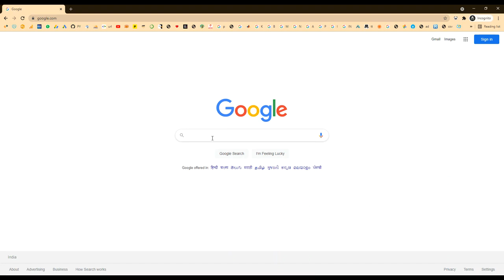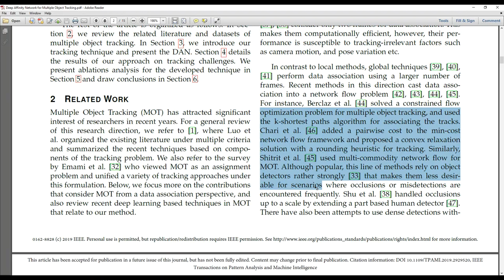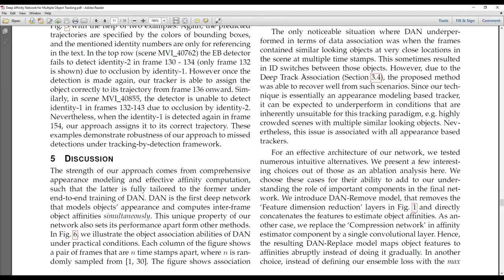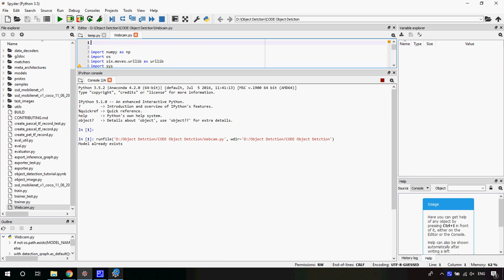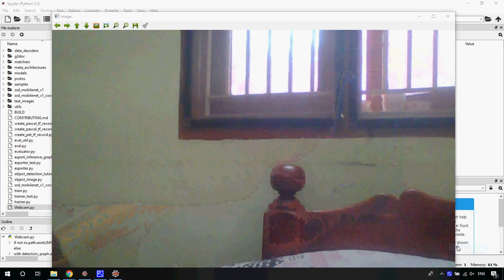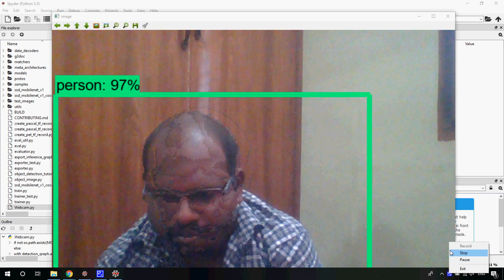Deep Affinity Network for Multiple Object Tracking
IEEE PROJECTS 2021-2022 TITLE LIST
MTech,BTech,BE,ME,B.Sc,M.Sc,BCA,MCA,M.Phil

 * Complete Source Code
 * Complete Documentation
 * Complete Presentation Slides
 * Flow Diagram
 * Database File
 * Screenshots
 * Execution Procedure
 * Readme File
 * Video Tutorials
 * Supporting Softwares

Support Specialization
 * 24/7 Support
 * Ticketing System
 * Voice ConferenceA
 * Video On Demand
 * Remote Connectivity
 * Document Customization